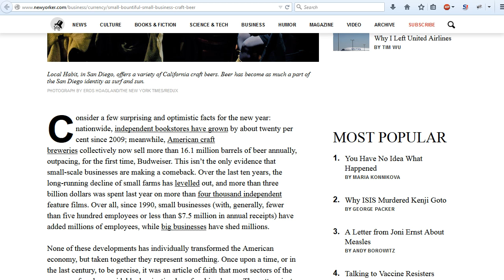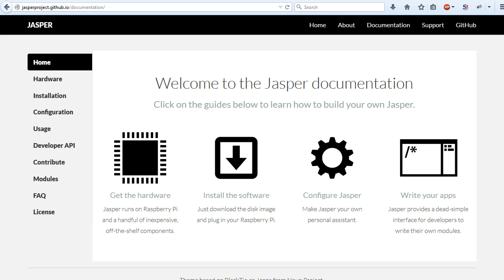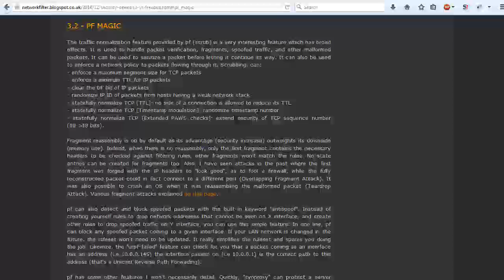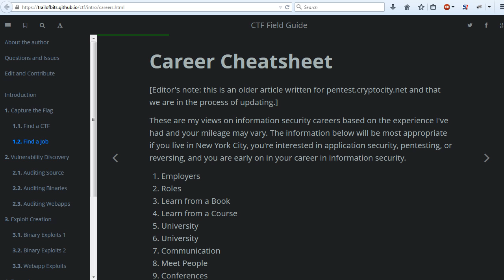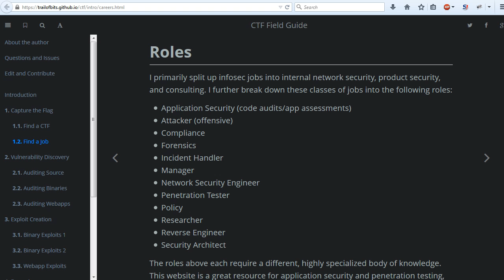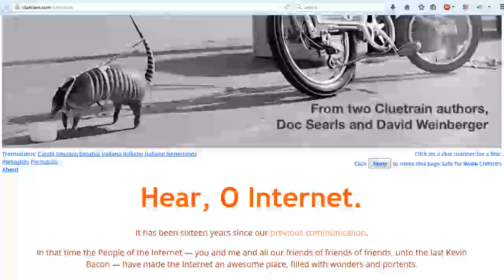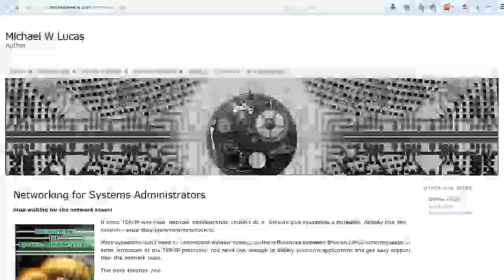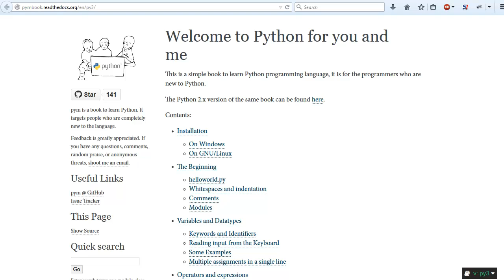Sysadmin Links 2 (Feb. 2015)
Another edition of Sysadmin Links/Timewasters, from the second half of January 2015.

-interesting how (besides security issues) how much further along the PF
firewall is than what ships with FreeBSD.

What unix and linux command names stand for. Lots of acronyms, but also
a dog

Woot!

DDOS mitigation slides (Network-Scale Mitigation of High-Volume
Reflection/Amplification DDoS Attacks, by Roland Dobbins):
"The Internet of Things is rapidly becoming the Botnet of Things"

Mike Lucas -- yay! Networking for system administrators.